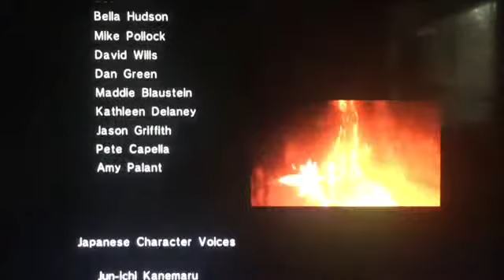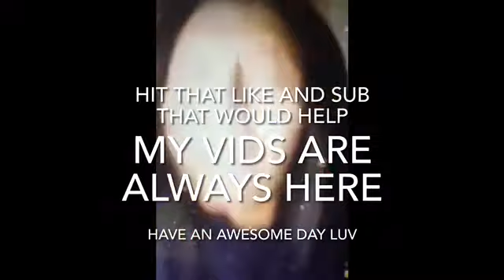BLEH! Sonic06 part 36 ( Silver’s Ending part2)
So silver is here with his final fight with iBlis and now he must make his sacrifice to sell his soul to the eternal flames of disaster but things go wrong